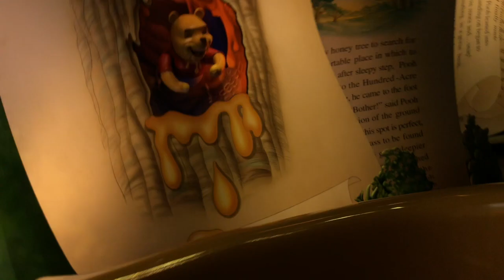Our First Ride at Disney World! | Adventures of Winnie the Pooh | Vacation Vlog 2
Our first Disney ride was the Adventures of Winnie the Pooh at Disney World's Magic Kingdom! Our kids loved it and were amazed by the beautiful (and some a little scary for small kids) animatronics of Winnie the Pooh, Eeyore, Tigger, Kanga, Rabbit, Christopher Robin and all the other Disney Hundred Acre Wood characters! They wanted to go again it was so much fun!

5KIDZTOYREVIEW is a Kid, Teen and Family friendly Channel hosted by 5 sisters who love to learn new things, play with toys and games, do crazy challenges and DIY's, go on hilarious adventures and have lots of fun together as a family! We post new videos 4-5 times a week and love to hear back from our subscribers!